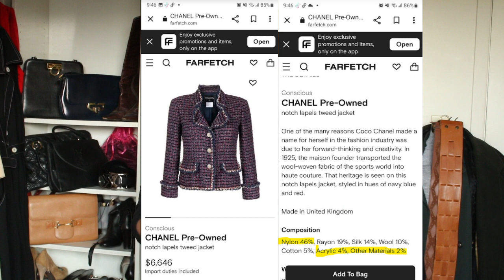COCO CHANEL SUPPORTED REPLICAS & SUPERFAKES?! I HAVE THE PROOF?! | Sustainably Stylish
Today's video provides the receipt that indicates Coco Chanel supported the rise of the superf@ke$. I can prove it?!

Credits to:
@ModernGurlz video "the controversial history of chanel"

~ SUSTAINABILITY TIPS ~
1. Shop/Consume less
2. Look into your family members/friends closet for pieces they no longer wear
3. Shop your closet
4. Thrift
5. Swap
6. Borrow/Loan/Rent
7. Rewear
8. Repair
9. Recycle
10. Upcycle - Pimp/Flip your closet pieces
11. Repurpose
12. In a nutshell, promote and embrace slow and circular fashion
~ Sustainable Leather Tips ~
1. Buy leather from brands that are ethically and environmentally conscious ;
2. Buy from brands that are transparent about where they get their leather hides;
3. Check to ensure the leather is vege-tanned and not chrome-tanned;
4. Buy leather that are source from meat animals;
5. Shop vintage or buy second hand (thrift) to reduce the production of leather.